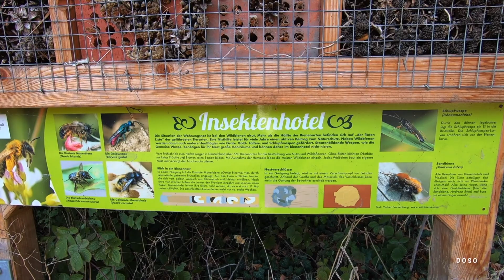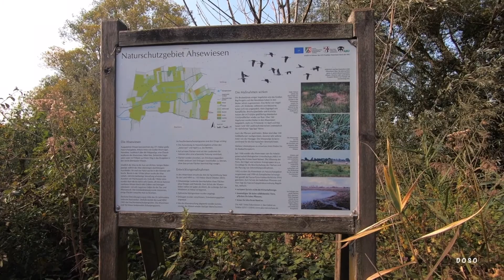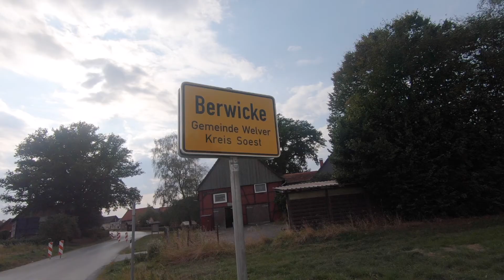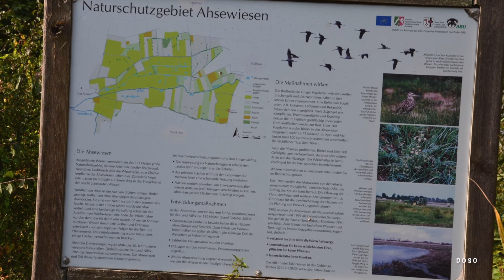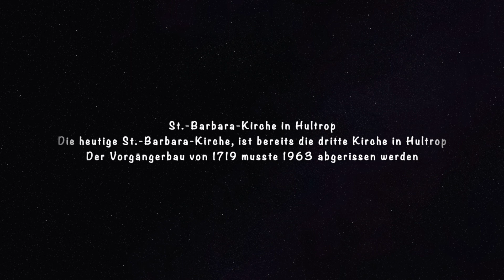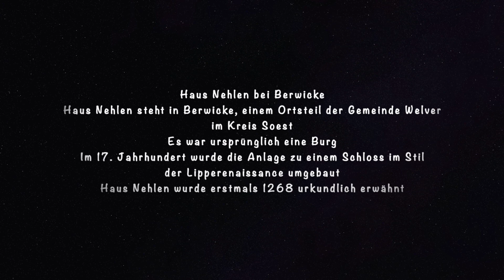Radtour / Hultrop - NSG Ahsewiesen - Hultrop - eine kleine Heimatrunde / September 2020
STRECKENDATEN
Hultrop x NSG Ahsewiesen x Berwicke x Haus Nehlen x NSG Ahsewiesen x Hultrop

Hinweise/Informationen in diesem Film
Aus Wikipedia
und
Örtlichen Hinweistafeln

Sandkers Mühle in Heintrop
Sandkers Mühle in Heintrop ist ein technisches Kulturdenkmal von 1813

St.-Barbara-Kirche in Hultrop
Die heutige St.-Barbara-Kirche, ist bereits die dritte Kirche in Hultrop
Der Vorgängerbau von 1719 musste 1963 abgerissen werden

Naturschutzgebiet (NSG) Ahsewiesen
Das Land NRW startete 1985 das Feuchtwiesenschutzprogramm
Die Ahsewiesen sind Teil dieses Landesweiten Schutzprogramms
1992 wurden die Ahsewiesen als Naturschutzgebiet ausgewiesen sowie 1999 als Europäisches Schutzgebiet
Betreut wird das NSG Ahsewiesen durch die ABU

Haus Nehlen bei Berwicke
Haus Nehlen steht in Berwicke, einem Ortsteil der Gemeinde Welver im Kreis Soest
Es war ursprünglich eine Burg
Im 17. Jahrhundert wurde die Anlage zu einem Schloss im Stil der Lipperenaissance umgebaut
Haus Nehlen wurde erstmals 1268 urkundlich erwähnt